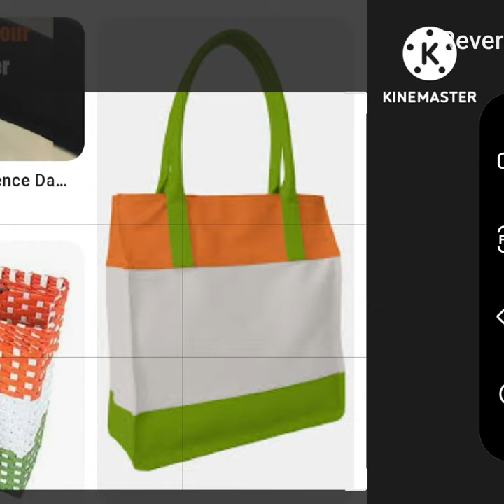video by Art Teacher Veenita Srivastava APS New Cantt primary wing Allahabad. Paper Bag